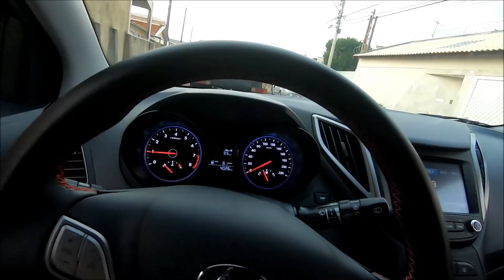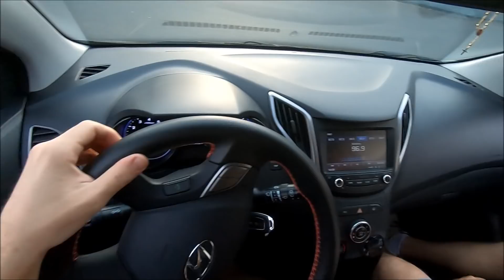COMPREI UM HONDA CIVIC HATCH 93 CÂMBIO MANUAL (PROJETO UPGRADE)